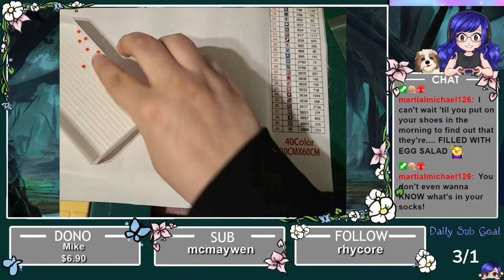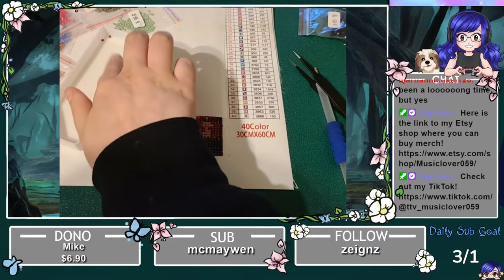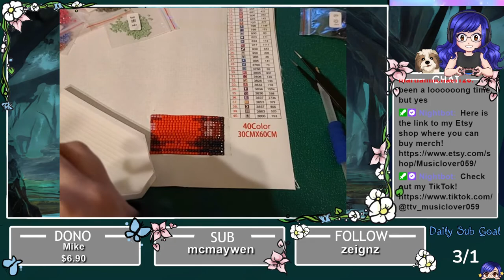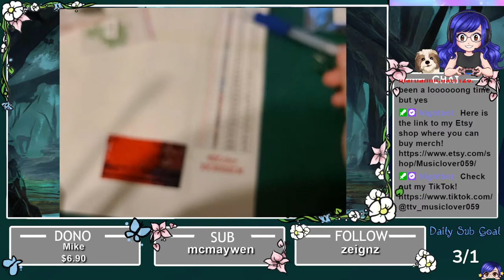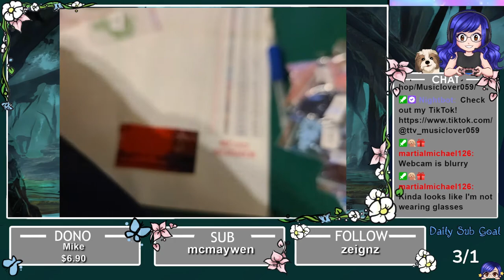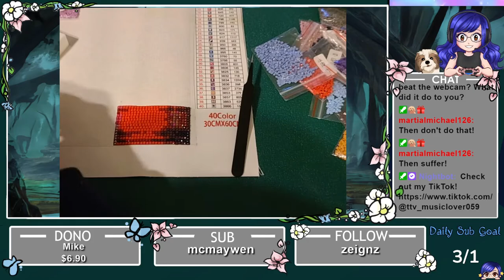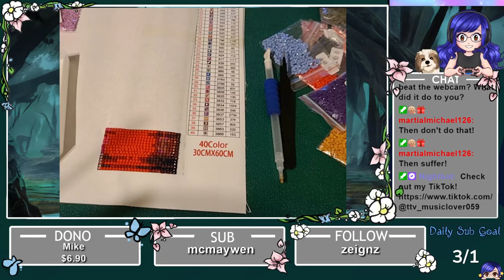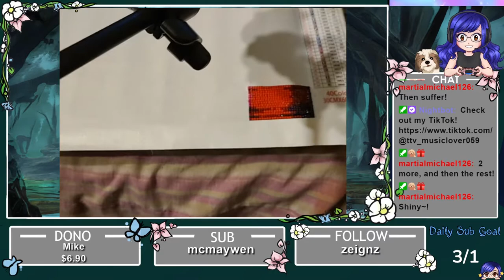Diamond Painting 1 Part #4